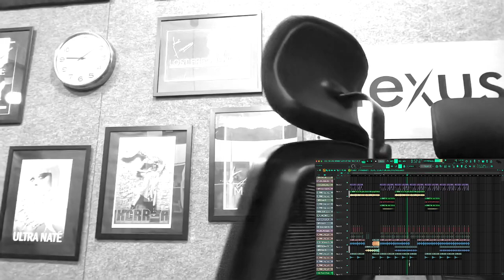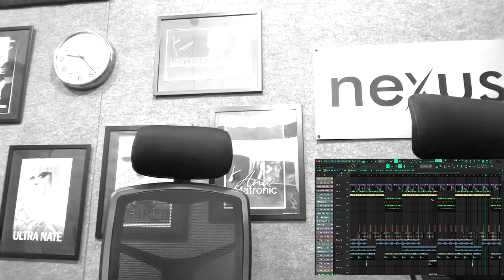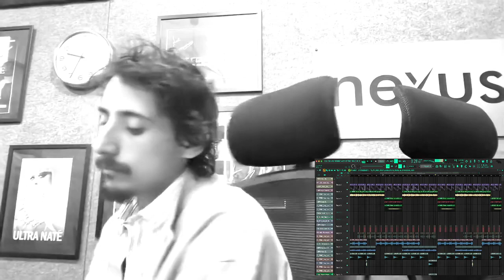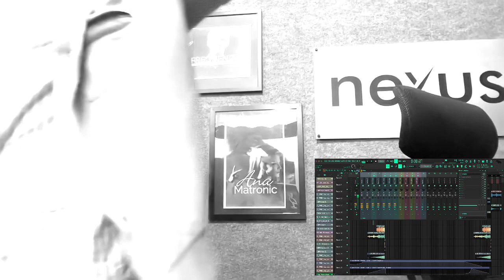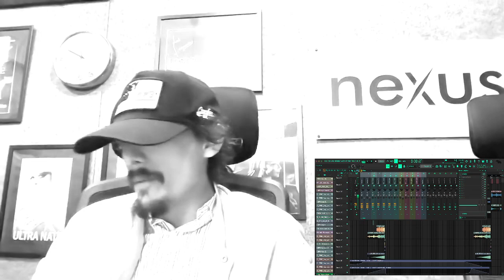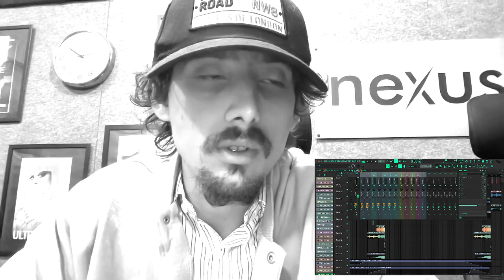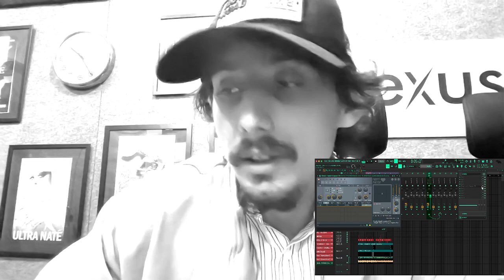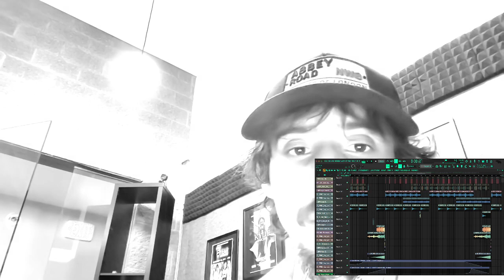KUNG PAO COOKIN UP THAT HEAT $$$